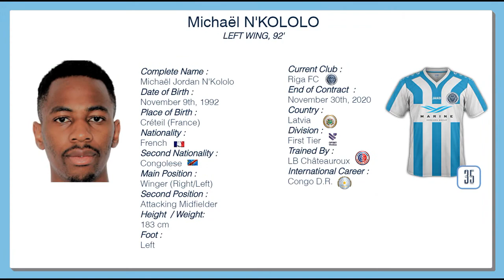Michaël Jordan N'Kololo | Highlights 🇫🇷🇨🇩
Goals and Skills of the Dutch-Congolese Winger Michaël Jordan N'Kololo (November 9, 1992).